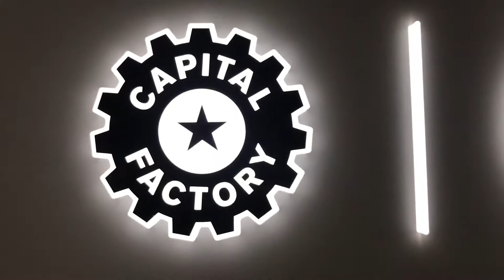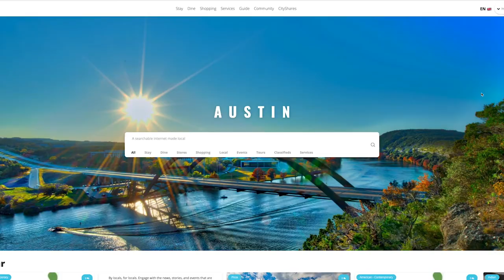DigitalTown and Austin city